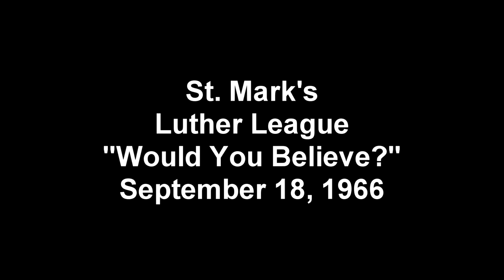Would You Believe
St. Mark's "Would You Believe?" banquet skit. September 18, 1966. (from 8mm).